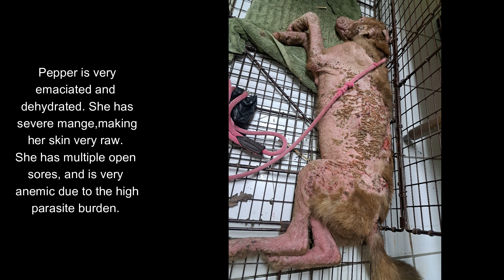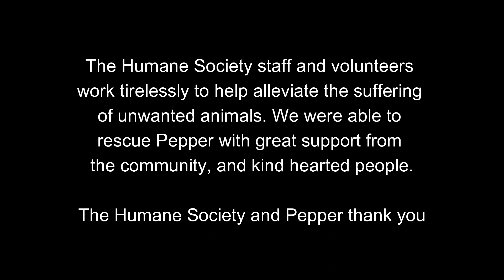Saving Pepper - A rescue dog story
Pepper was a stray dog roaming in Bodden Town. The Cayman Islands Humane Society was contacted by the local community to help save this dog. To donate please follow this link and add the reference Pepper